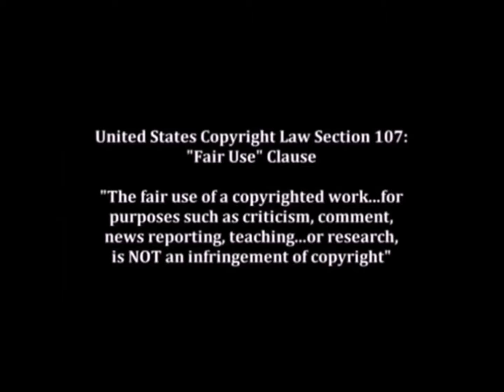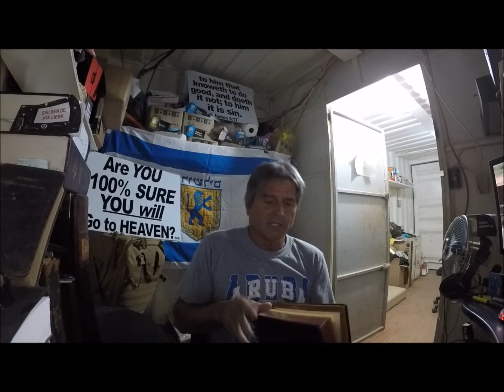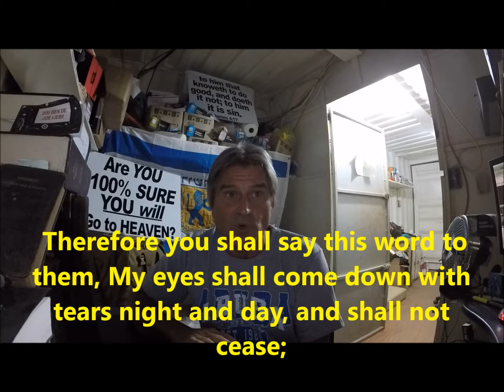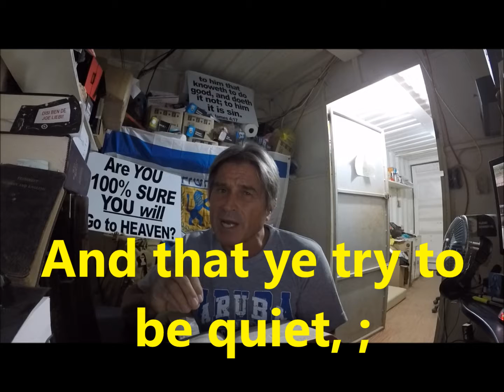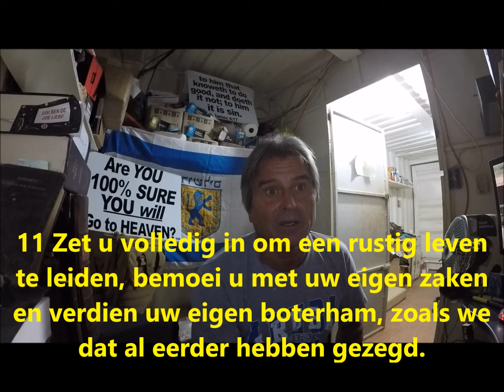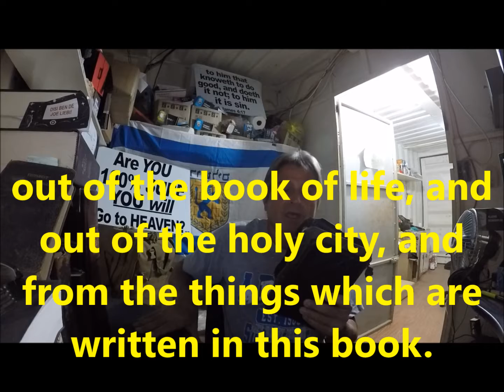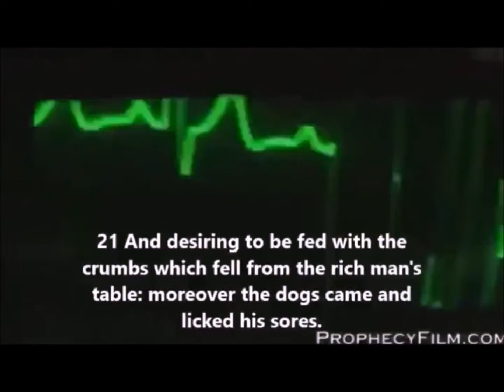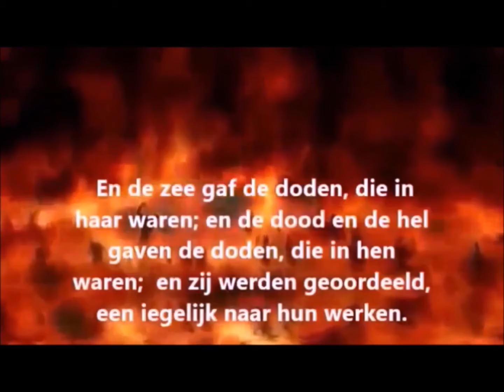Suriname & Dutch Pastor's that RAPE Virgins & God's Holy word and Dutch people part 8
Why are Dutch Pastors Raping God's Holy word and the saints for the Love of money? Find out what they are up to here! Remember, there is not only physical fornication, they are getting you to commit SPIRITUAL fornication too!